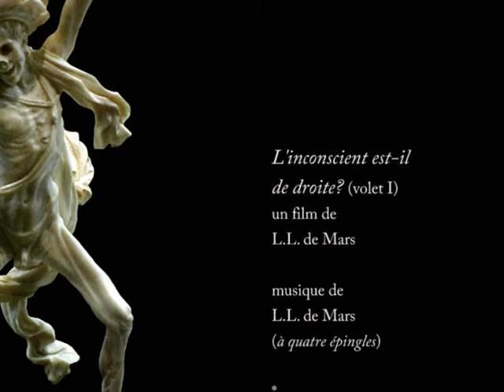L'inconscient est-il de droite ? Volet I - Aurélien Fordada, psychliste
Quatrième volet de la série d'émission de Aurélien Fordada, psychliste, réalisée de 2005 à 2010 par L.L. de Mars